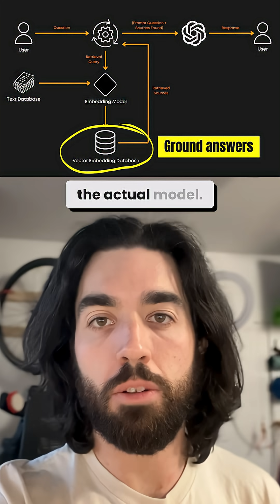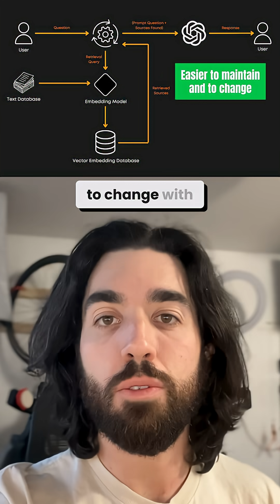RAG or Fine-Tuning? Most People Get This Wrong...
Most people still confuse RAG and fine-tuning — and it’s costing them weeks of wasted effort.

Here’s the simple truth:
RAG gives your model better memory. Fine-tuning gives it better judgment.

RAG connects your model to an external brain so it can retrieve up-to-date facts on the fly. Fine-tuning, on the other hand, actually changes how the model thinks, teaching it your tone, logic, and domain expertise.

Use RAG when the world changes fast. Use fine-tuning when your knowledge is stable.
And if you want the best of both? Combine them.